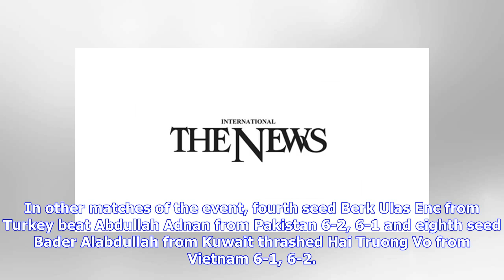Two Pak pairs reach Tajammul Abbas junior tennis semis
Two Pak pairs reach Tajammul Abbas junior tennis semis KARACHI: Two Pakistani pairs reached semi-finals in Syed Tajammul Abbas ITF Pakistan World Junior Ranking Tennis Championships at PTF Tennis Complex, Islamabad, on Wednesday. In the quarter-finals of the doubles category, the top seed pair of Shoaib Khan and Huzaifa Abdul Rehman thrashed the unseeded duo of Cameron Austin Chang from the US and Dogeon Park from South Korea 6-2, 6-1.Abdullah Adnan and Ahmed Kamil overpowered the Kuwaiti duo of...